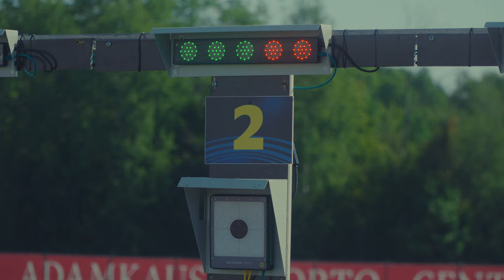Modern Pentathlon 2024 FISU World University Championships, Kaunas - Lituania.